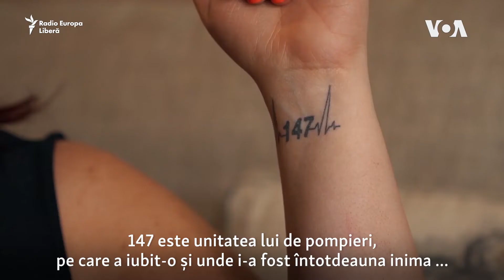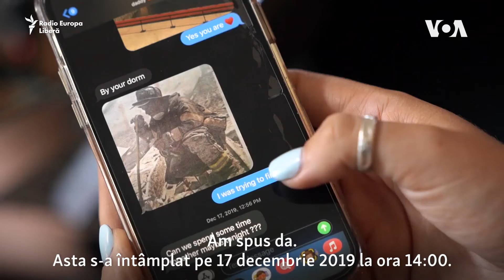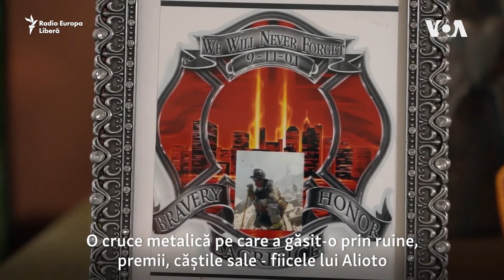Comemorare 11 septembrie 2001: Familia pompierului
O familie din New York își amintește de unul din eroii evenimentelor din 11 septembrie / 9/11.